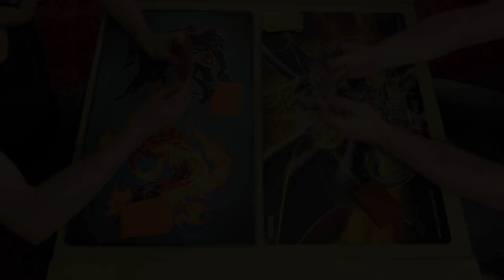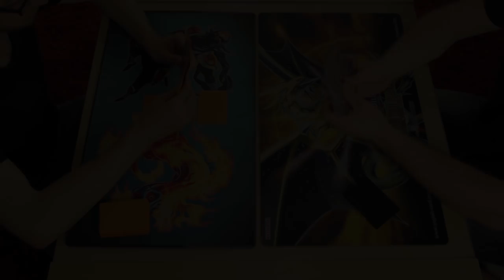Yu-Gi-Oh! Früher war alles besser? (Die besten Meta Decks in der Geschichte von Yu-Gi-Oh!)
Yu-Gi-Oh! hat sich verändert. Früher war alles besser!!! Doch ist das wirklich so?

Ein riesen dank an TCG Atzen Jens, dass er mir die Karten zur Verfügung gestellt hat. Schaut bei ihm vorbei:

Postfach:
Mathias Link
z.H. Schattenspieler
Abendstraße 15
39124 Magdeburg

powered by:
Lioncast:

Kamera: Canon 70d
Mikrofon: Rode Rycote Edition VideoMic
Schnittprogramm: Adobe Premiere Pro CC 2017

2Bough - Produzieren für Julien Bam / HipHop Instrumental BEAT
Alon Gabbay - Pump it to the limit (INSTRUMENTAL HipHop Synth produced by 2Bough)

Inspiration: John Dreamer - Brotherhood
Edit & Remake By Ender Güney

Niklas Drude Dear Old Puppet
Niklas Drude You´re No Match